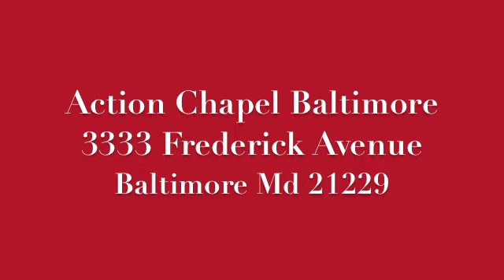A Pre Valentine Day Weekend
Join Pastor Cephas Reeves, Minister Lenita Reeves and the Action Chapel Baltimore Church family for a Pre Valentine Day Weekend Explosion. Come experience the laughter, the love, the liberty & freedom in fellowship. A Non Traditional Church with a Practical Approach. We welcome your visitation. Action Chapel Baltimore is located at 3333 Frederick Avenue, Baltimore MD 21229 (The Potter's Place). Friday & Saturday events will take place at 1501 E. Fayette St. Baltimore, Md. 21231.